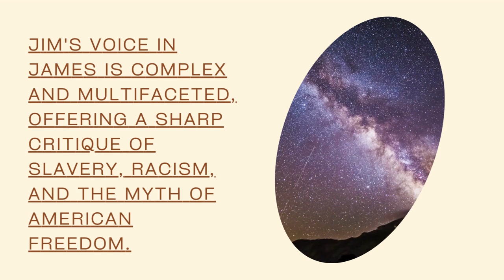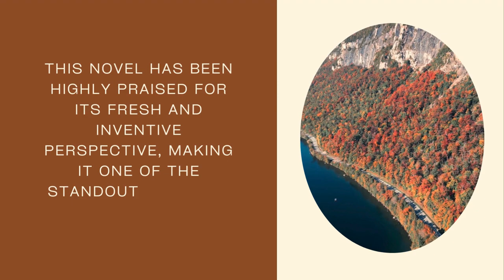James by Percival Everett|booksummary| mericreations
“James” by Percival Everett is a contemporary reimagining of Mark Twain’s The Adventures of Huckleberry Finn from the perspective of Jim, the enslaved man. Through this novel, Everett provides Jim with a narrative agency that he did not have in the original text, allowing readers to explore his thoughts, experiences, and emotions in greater depth.

Welcome to Mericreations– Your Ultimate Audiobook/Summary/Review Destination!

Dive into a world of captivating stories and enriching knowledge with our extensive collection of audiobooks. Whether you're a fan of thrilling mysteries, epic fantasies, heartwarming romances, or enlightening non-fiction, we have something for every listener.

Our channel offers:

📚 A Diverse Range of Genres: From timeless classics and bestsellers to hidden gems across various genres, explore audiobooks that cater to all tastes.

🔊 High-Quality Narrations: Enjoy professionally narrated audiobooks that bring stories to life with engaging and immersive performances.

🎧 Convenience and Accessibility: Listen anytime, anywhere – perfect for your daily commute, relaxing at home, or while multitasking.

🔍 Book Recommendations and Reviews: Discover new favorites and get insights into popular and upcoming titles through our thoughtful reviews and recommendations.

Meri Creations – Where Stories Come Alive.